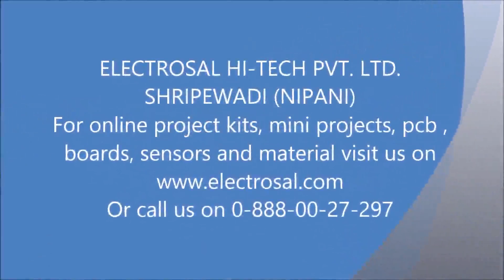SPEED CONTROL OF INDUCTION MOTOR USING ANDROID //Engineering / electrical / electronic / diploma